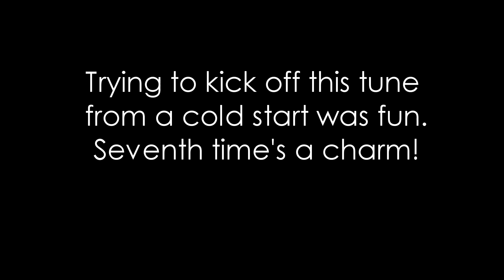John Mayer - Vultures Drum Cover (🎧High Quality Audio)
John Mayer Vultures Drum Cover. Here's our Vultures drum cover. This Vultures drum cover was a blast to work on! Fat snare sound. We hope you enjoy our John Mayer Vultures drum cover, thanks for visiting and all the best!

(Headphones or Stereo Recommended)

Big high-five to Miki Grau for dedicating his YouTube channel to the great groove meister—Steve Jordan!!  Send him a little YouTube drumming community love!!  Great work Miki and thanks for sharing your passion in music and drumming!!

I’ve always loved John Mayer’s music and I am happy to be covering this tune “Vultures”!  He is a great song writer and a tremendous guitarist!  Cheers to you John and thank you Steve Jordan!!
I had fun with this cover and I hope that you enjoy it as well! I wish you well on your drumming and musical adventures!!

Vultures John Mayer Drum Cover -John Mayer Vultures Drum Cover- Vultures Cover - Vultures John Mayer Cover- Little Drummer Channel

Drum Cover by: Little Drummer Channel

-John Mayer Vultures Drum Cover
-Vultures Drum Cover-Steve Jordan Drum Cover
-Vultures
-Vultures John Mayer
-John Mayer
-Vultures Cover
-Vultures Drum Cover
-Little Drummer Channel
-Jimmy Fallon John Mayer 2016
-The Tonight Show John Mayer 2016
-John Mayer Tonight Show
-John Mayer Trio
-Vultures John Mayer Trio
-John Mayer Trio Vultures
-Steve Jordan Drum Cover
-Steve Jordan Drums
-Miki Grau
-Steve Jordan's Corner

Gear Used:

Benny Greb Meinl Byzance Sand Hi Hats
Mike Johnston Transition Ride Cymbal
Zildjian K Custum Dark
Mapex
Sennheiser
AKG
Vic Firth
Sure
Remo
Westone
Yamaha
DW
Tascam
Mackie
KRK
Canon

*Filmed, recorded, mixed and video edit done by Little Drummer Channel at GSD Studios.